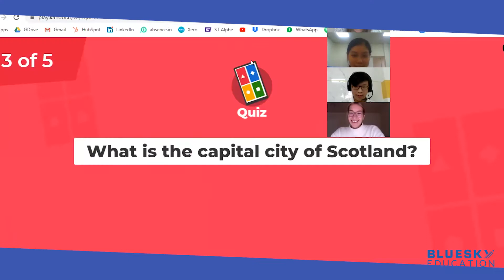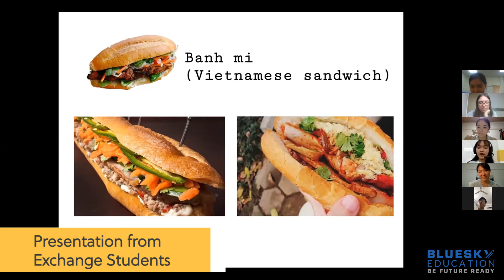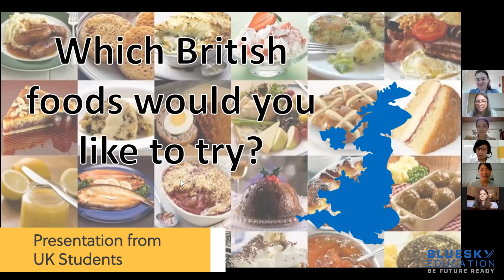UK Online Exchange 2022